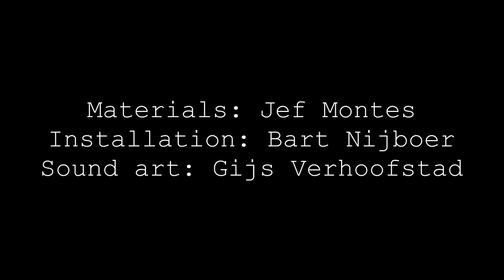Marinero installation 7 time lapse - European Commission Horizon 2020 project Re-FREAM